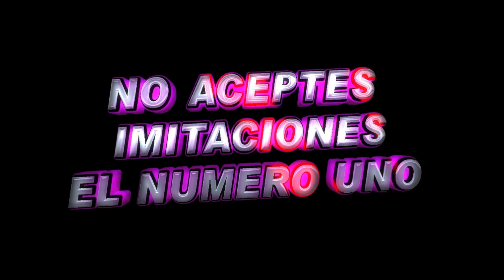Cumbia Locas Dj El Sie7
Saludos Queridos Seguidores Del Canal 🙋🏻‍♂️

Dj El Sie7 Te Da La Cordial Bienvenida, Aquì encontraràs las Mejores Mezclas 🔊

🎧Dj El Sie7 El Dragòn De Las Mezclas